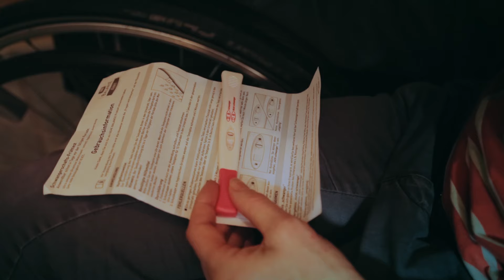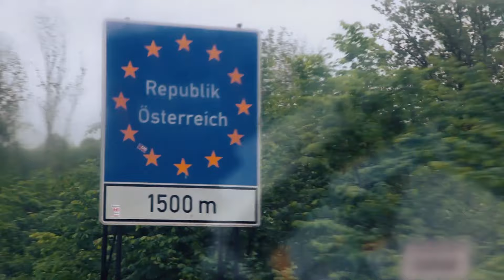Der Wunsch DE Trailer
DER WUNSCH
Ein Dokumentarfilm von Judith Beuth
105 Minuten

Der Dokumentarfilm DER WUNSCH begleitet das Liebespaar Maria und Christiane über einen Zeitraum von 10 Jahren auf ihrer emotionalen Reise, sich einen Lebenswunsch zu erfüllen: ein gemeinsames Kind. Die Regisseurin, Jugendfreundin von Maria, erzählt einfühlsam, wie das Paar dabei mit immer größer werdenden Herausforderungen umgeht. Hürden im Gesundheitssystem, die biologische Uhr und die emotionalen Höhen und Tiefen, die das Paar erlebt, setzen ihre Beziehung mehr und mehr unter Druck.